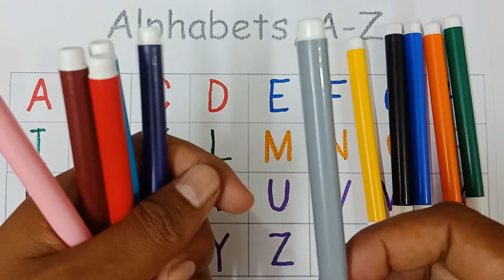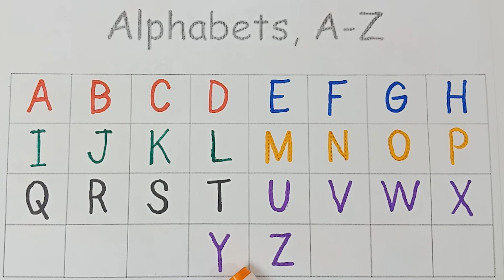ABC Alphabet & Teaching Writing ABC for Preschool - Alphabet for Kids, Phonics Song with Words - 224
Your query:
अ से अनार आ से आम,क से कबूतर ख से खरगोश,अ से अनार,क से कबूतर,अ से ज्ञानी तक अनाराम,आ से आम,अ से अनार क से कबूतर,क से कबूतर ख से खरगोश ग से गमला,अ से ज्ञ तक लिखना,अ से ज्ञ,अ से ज्ञ तक वर्णमाला,अ से ज्ञ तक,ख से खरगोश,अ से अनार आ से आम ई से इमली उसे उल्लू,अ आ इ ई उ ऊ ए ऐ ओ औ,क से कबूतर उड़ा रहे है,varnamalachannel a se anar क से कबूतर,अ आ इ ई,a for apple,a for apple pic,a for apple b for ball,क ख ग,क से ज्ञ तक वर्णमाला,abcd,
Apple song
ABCD
ABCD song
A for apple b for ball
ABCD rhymes
ABC song
Online class
A se anar
Aseanar
A_se_anar
Aa se aam
Aaseaam
Aa_se_aa
a for apple
aforapple
a_for_apple
b for ball
bforball
b_for_ball
Hindi varnmala
hindivarnmala
hindi_varnmala
Hindi varnmala for nursery
Hindi varnamala
HindiVarnamala
Hindi_Varnamala
hindi varnmala
kids cartoons
kids songs
Guruji
AO KIDS
edubuzzkids
Kiddos World TV
DJC Kids
Egor&Co
हिंदी वर्णमाला
हिंदीवर्णमाला
हिंदी_वर्णमाला
हिन्दी वर्णमाला
हिन्दीवर्णमाला
हिन्दी_वर्णमाला
हिंदी व्यंजन
हिंदीव्यंजन
हिंदी_व्यंजन
हिंदी स्वर
हिंदीस्वर
हिंदी_स्वर
हिंदी स्वर व्यंजन
हिंदीस्वरव्यंजन
हिंदी_स्वर_व्यंजन
abcd song
abcdsong
abcd_song
hindi alphabets
hindialphabets
hindi_alphabets
hindi alphabet
hindialphabet
hindi_alphabet
अ से अनार
असेअनार
अ_से_अनार
आ से आम
आसेआम
आ_से_आम
क से कबूतर
कसेकबूतर
क_से_कबूतर
kids song
kidssong
kids_song
hindi
english